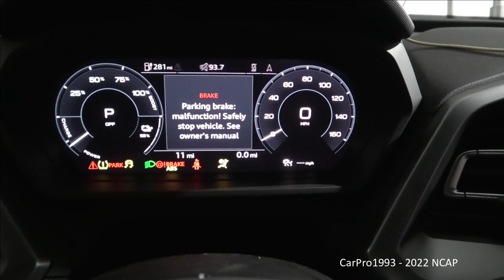2022-2024 Audi Q4 / Q4 Sportback e-Tron NHTSA Side Pole Crash Test (Three Stars)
The vehicle is traveling at 20 Mph (32 Km/h) into a narrow pole to simulate sliding into a telephone pole or tree. Driver is a 5th Percentile Female.

NHTSA's Side Pole Crash Test of the 2022 Audi Q4 e-Tron AWD.

Driver
HIC  288
* * *  (Three Stars)

Intro: (0:00)
Pre-Test Photos & Video: (0:10)
Impact Event: (2:02)
Post-Test Photos: (5:53)
Thanks for Watching!: (7:17)